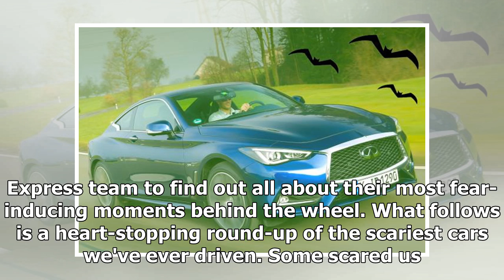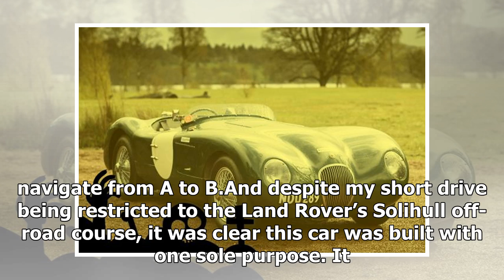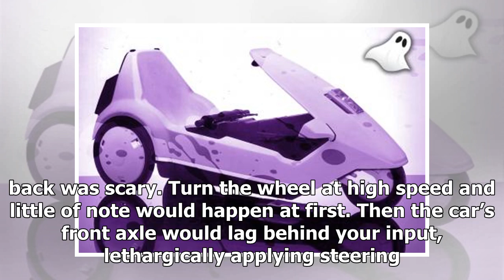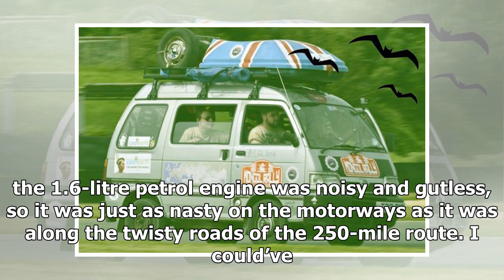The scariest cars we've ever driven | k production channel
At this time of the year the nation's thoughts naturally turn to ghosts, witches, monsters and being scared witless. It's Halloween but if decades of reviewing ...